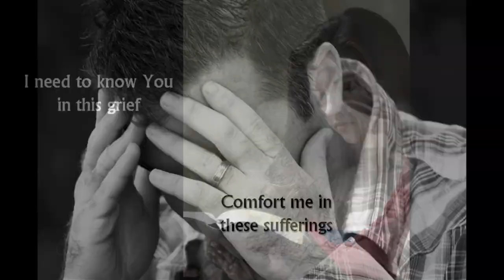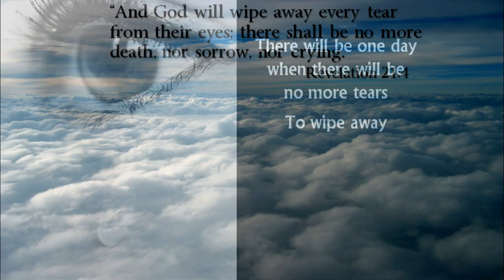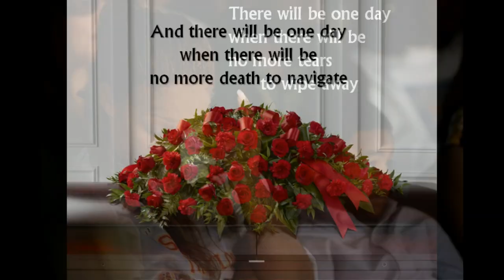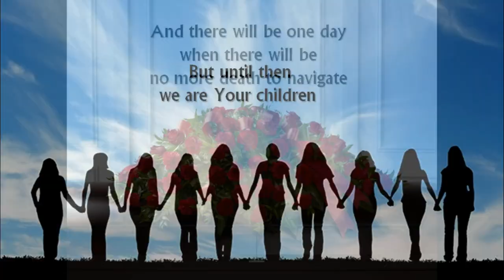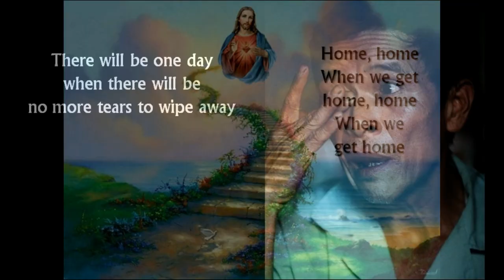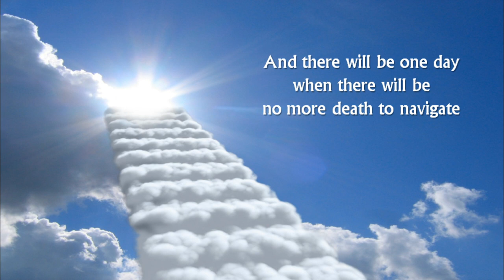Cheri Keaggy - There Will Be One Day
From her 2012 album "So I Can Tell" this is a fantastic song based on Revelation 21:4. One of these days there will be no more pain, no more suffering, no more tears. Cheri wrote the song; she's an amazing songwriter! She's the niece-in-law of the legendary Phil Keaggy (i.e., she married Phil's nephew).